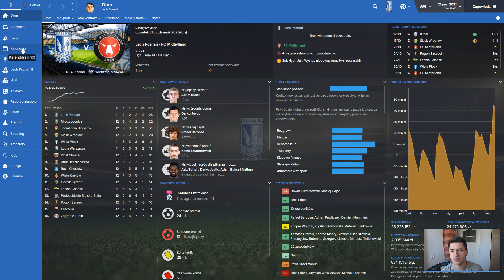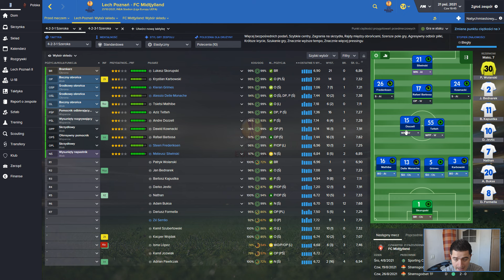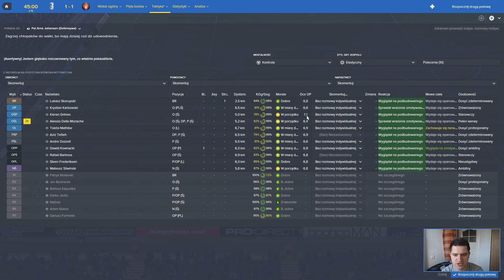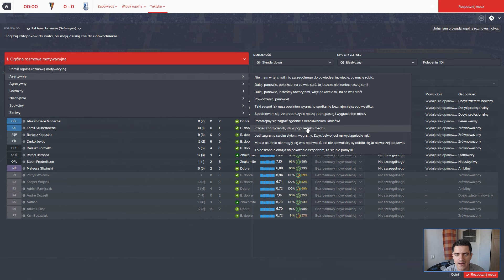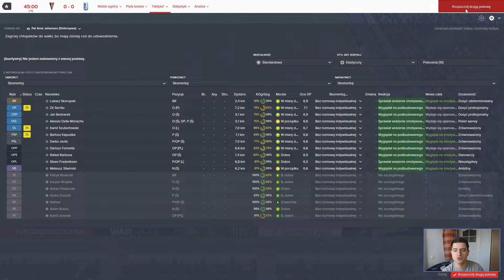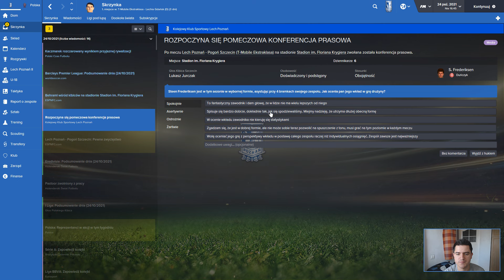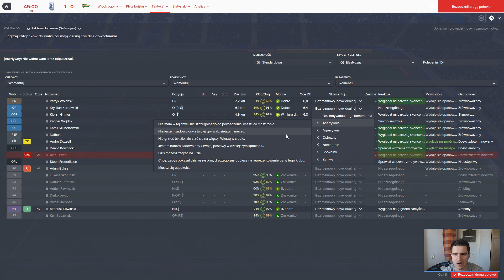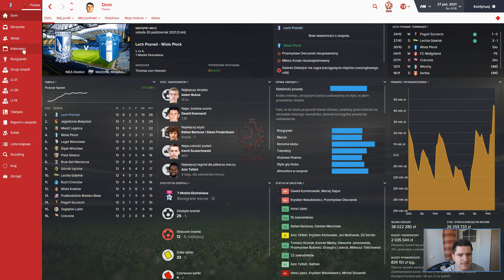Football Manager 2016 - Lech Poznań #58 - 100 spotkanie w barwach Lecha!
Witajcie!

W dzisiejszym odcinku rozegramy spotkanie 3 kolejki fazy grupowej Ligi Europy gdzie naszym rywalem będzie duńskie Midtjylland. Następnie pojedynek ligowy z Pogonią w Szczecinie a na koniec spotkanie numer 100 w roli menedżera Lecha - mecz Pucharu Polski z Lechią. Zapraszam!